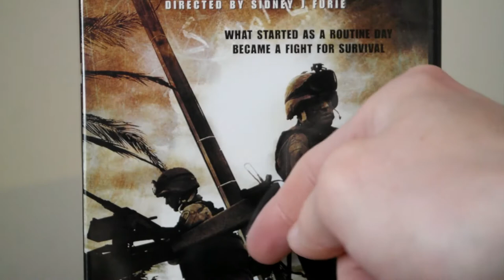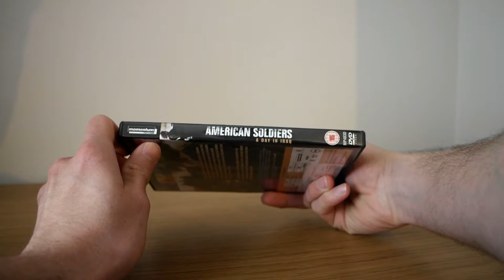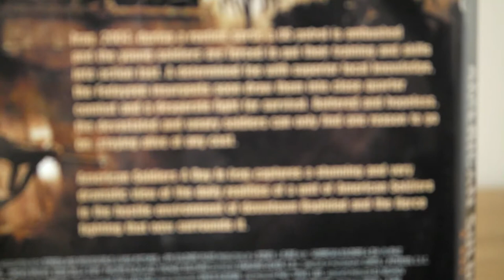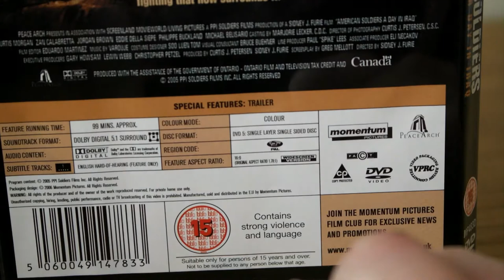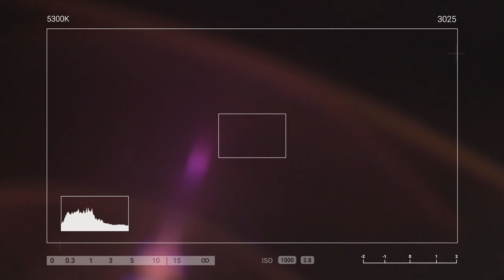Dave's Venture Reviews - American Soldiers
...A Day In Iraq.
A fire fight between Iraqi locals and US soldiers in downtown Baghdad turns bad.